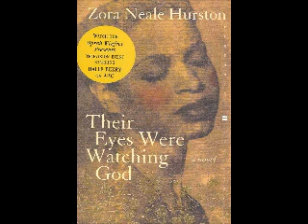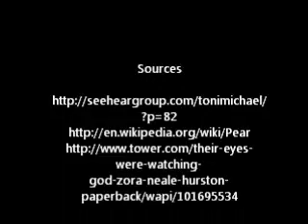Their Eyes Were Watching God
English III - Spence